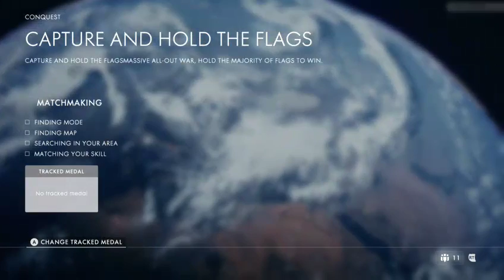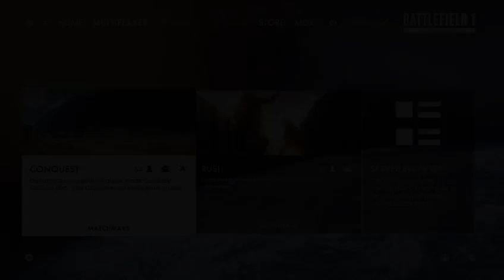lets play Battle Field #1